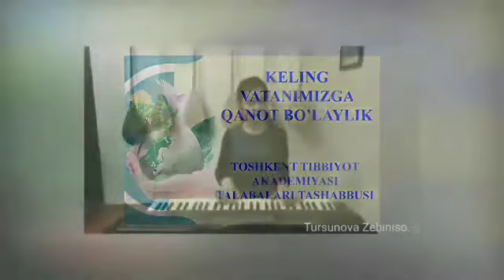Toshkent tibbiyot akademiyasi ijodkor talabalaridan "Keling vatanimizga qanot bo'laylik"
Toshkent tibbiyot akademiyasi ijodkor talabalaridan "Keling vatanimizga qanot bo'laylik " nomli mabil ro'lik